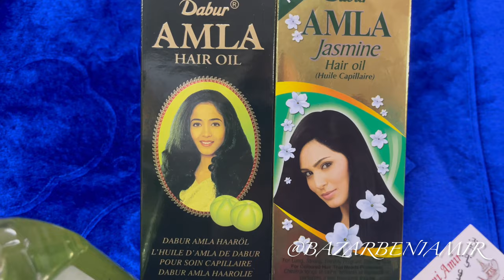Aceite de Amla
ACEITE AMLA DABUR PARA EL CUIDADO DE CABELLO
Para el cuidado del cabello aceite de Dabur Amla está elaborado con una variedad de grosella espinosa India (llamada Amla) y una mezcla de aceites vegetales y minerales, ayuda a promover el cabello largo y saludable. Una aplicación regular previene el cabello y la aparición de las horquillas.Tiene más de 50 años desde el 1 de 8 ' Dabur Amla para cuidado del cabello se utiliza como el secreto de la belleza en la India y todo el mundo.
Método de aplicación:
Para obtener mejores resultados, aplique el equivalente de una a dos cucharas pequeñas (o 100 ml) de aceite;Dabur AMLA en todo el cabello y dejar reposar un rato (idealmente una hora). Luego de lavar el cabello con un champú de calidad como baume desenredar Dabur Vatika herbal henna. Masaje bien el cabello y cuero cabelludo, luego enjuague bien. Se recomienda utilizar el aceite de Amla de Dabur 3 veces por semana.
Utilice la membresía regular o aceite de amla Dabur prolongado puede hacer el pelo un poco más oscuro. Para uso externo.

No lo ingiera

Peso neto: 200 ml

Hecho en la India.Se hacen envíos a todas partes de España.

Puedes hacer el pedido a traves de la web es muy facil y rapido tambien echa un vistazo por si necesitas añadir algo mas